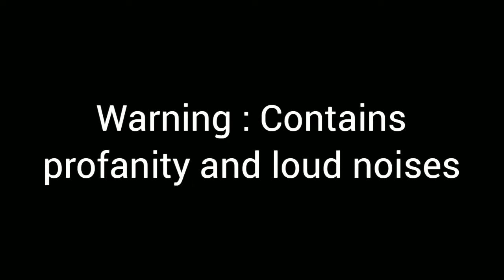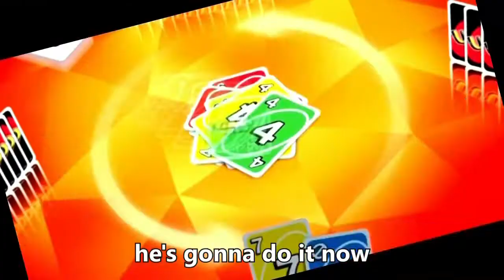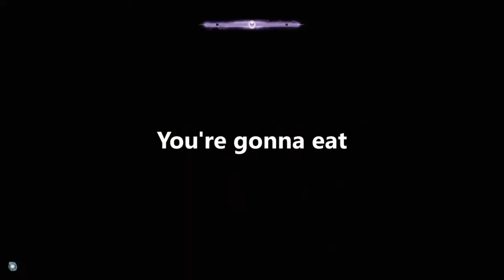The Ultimate Laughs, Gafs, Goofs, and Gags compilation. Parts 1-4 best moments